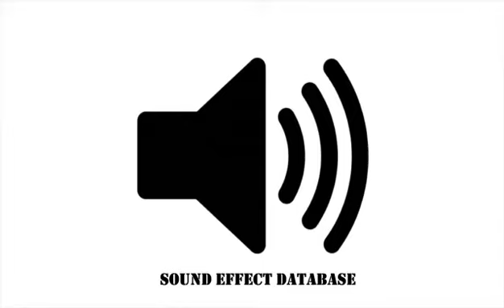Cartoon Hopping Sound Effect